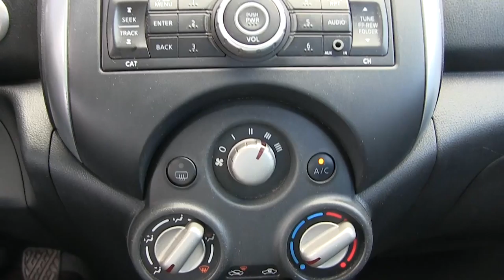Nissan Versa 2013 894173